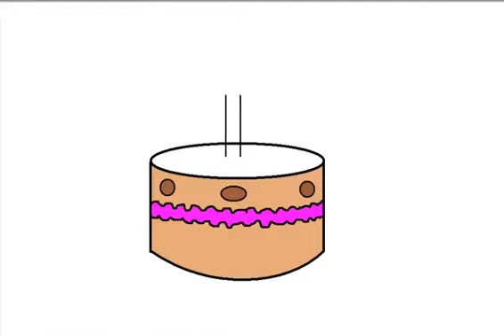Doğum günü pastası nasıl çizilir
taartenwinkel Kuchenladen pâtisserie negozio di torte konditori Kage butik Cukiernia kakkukauppa